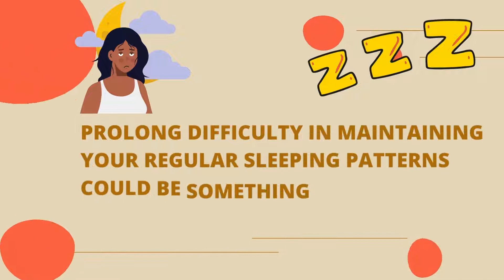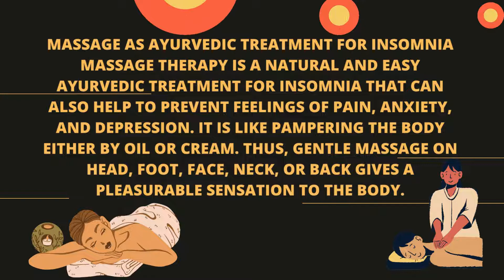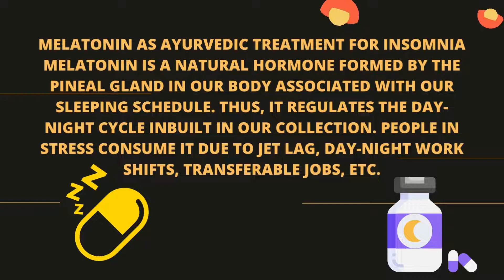Insomnia treatment at home naturally || Sleep disorder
If you spent your working hours by day-dreaming, then our nights awakens with curiosity. You probably might also feel like entering into a fantasy world in the beginning. Practically, it might be like losing yourself in your thoughts and emotions. To overcome your intuitions, you will have to come out of the imaginary and fictitious realm soon.

anindra dur karne ke upay
anindra ka ilaj 1mg
anindra ke karan
insomnia ka ilaj
insomnia ko kaise dur kare
insomnia ka ilaj in hindi
insomnia kya hota ha
,insomnia treatment in hindi
neend aane ke nuskhe
neend na aane ke karan aur upay
नींद क्यों नहीं आती है
,नींद कैसे आये जल्दी
,अच्छी नींद के लिए क्या करें?
how to cure insomnia
how to get rid of insomnia
get rid of insomnia
natural cure for insomnia
get sleep instantly
sleep hypnosis
cure insomnia naturally